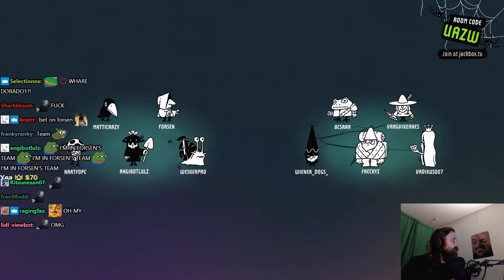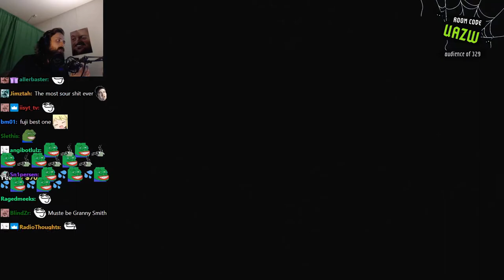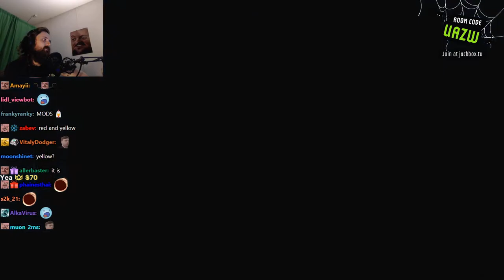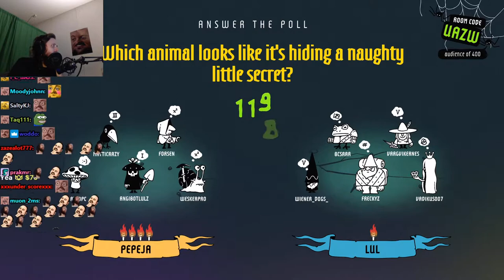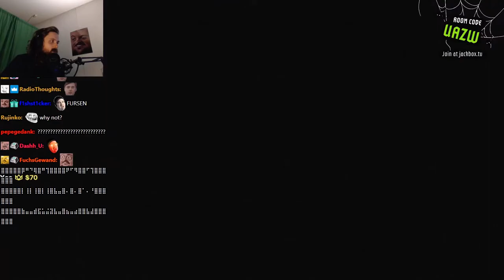Forsen plays The Jackbox Party Pack 8 with Subs! (with Chat) - #3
Stream Duration: 6:06:11

Game Description:  Plan your next game night! Jackbox Games is back with 5 hilarious new party games including Drawful Animate, Job Job, The Poll Mine, Weapons Drawn, and The Wheel of Enormous Proportions.

General
Format : MPEG-4
Format profile : Base Media
Codec ID : isom (isom/iso2/avc1/mp41)
File size : 15.7 GiB
Duration : 6 h 6 min
Overall bit rate mode : Variable
Overall bit rate : 6 144 kb/s
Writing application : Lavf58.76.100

ID : 1
Format : AVC
Format/Info : Advanced Video Codec
Format profile : High@L4.2
Format settings : CABAC / 4 Ref Frames
Format settings, CABAC : Yes
Format settings, GOP : M=3, N=120
Codec ID : avc1
Codec ID/Info : Advanced Video Coding
Source duration : 6 h 6 min
Bit rate mode : Constant
Bit rate : 6 003 kb/s
Width : 1 920 pixels
Height : 1 080 pixels
Frame rate mode : Variable
Frame rate : 60.000 FPS
Minimum frame rate : 20.000 FPS
Maximum frame rate : 62.500 FPS
Color space : YUV
Bit depth : 8 bits
Scan type : Progressive
Bits/(Pixel*Frame) : 0.048
Stream size : 15.4 GiB (98%)
Source stream size : 15.4 GiB (98%)
Color range : Limited
Color primaries : BT.709
Transfer characteristics : BT.709
Matrix coefficients : BT.709
mdhd_Duration : 21970972
Codec configuration box : avcC

Audio
ID : 2
Format : AAC LC
Format/Info : Advanced Audio Codec Low Complexity
Codec ID : mp4a-40-2
Bit rate mode : Variable
Bit rate : 125 kb/s
Maximum bit rate : 128 kb/s / 128 kb/s
Channel(s) : 2 channels
Channel layout : L R
Sampling rate : 48.0 kHz
Frame rate : 46.875 FPS (1024 SPF)
Compression mode : Lossy
Stream size : 326 MiB (2%)
Source stream size : 326 MiB (2%)
Default : Yes
Alternate group : 1
mdhd_Duration : 21971926